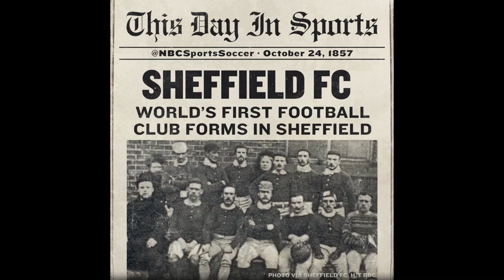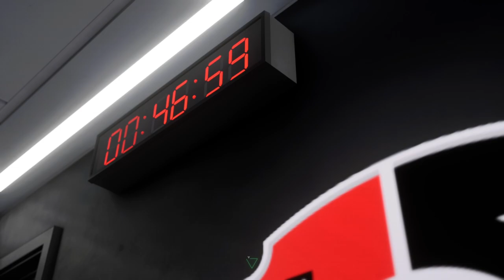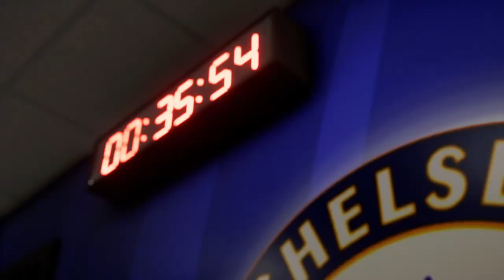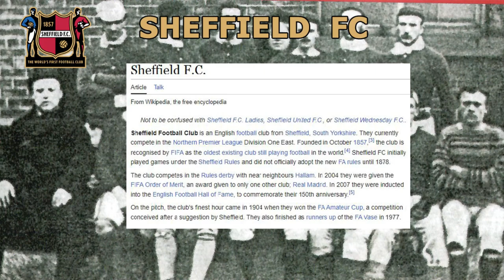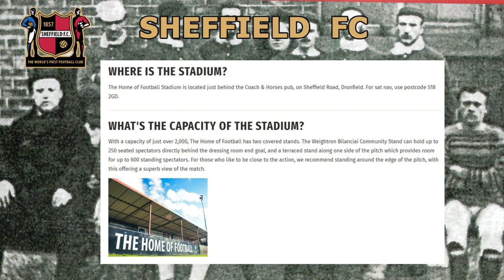Chasing Glory! - Sheffield FC - Back to Glory Days - S11E33 - FC24